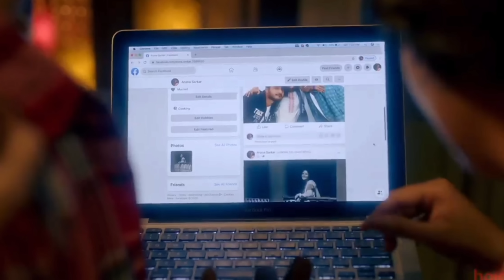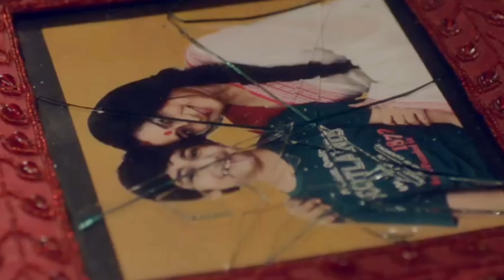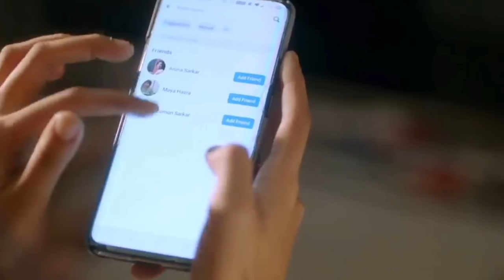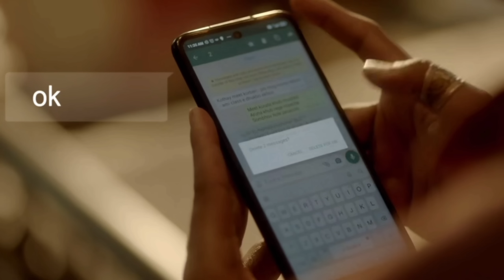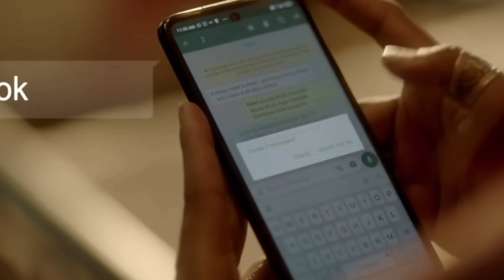For Aruna's love Rishi can do Anything (2020) Bengali Series Explained in Hindi